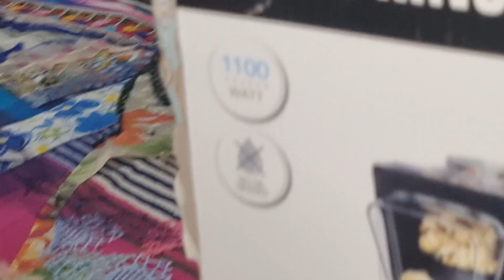10 June 2023